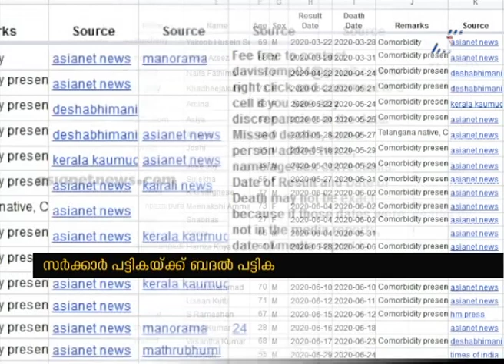സംസ്ഥാനത്ത് 365 കൊവിഡ് മരണമെന്ന് ഡോക്ടർമാരുടെ കൂട്ടായ്മ | Covid 19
കൊവിഡ് മരണങ്ങൾ സർക്കാർ കുറച്ചു കാണിക്കുന്നുവെന്ന്  ആക്ഷേപം;  സമാന്തര പട്ടിക പ്രസിദ്ധീകരിച്ച് ഡോക്ടർമാരുടെ കൂട്ടായ്മ
Doctors Union publish list COVID deaths in Kerala